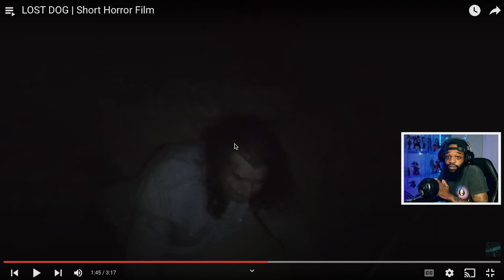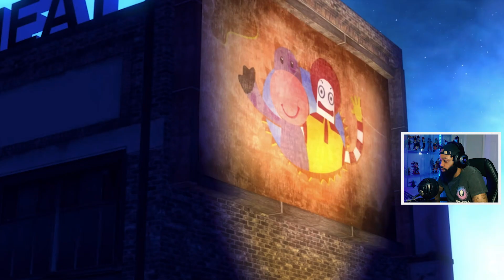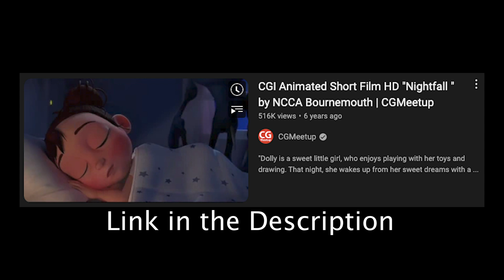WATCHING CURSED ANIMATED VIDEOS | Horror Shorts Reacts #17 | Comedy Reaction Video | Scary Reaction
WELCOME BACK to one of my favorite series Horror Shorts Reacts , where we're reacting to the scariest videos on the internet. I hope you guys enjoy this commentary reaction video. Leave a comment of your favorite funny moments. Let me know what your favorite part of this scary reaction is. If you enjoy this Comedy Reaction Video make sure to drop a like, hit that subscribe button, and punch that notification bell so you can stay tuned to when I upload.

Stalk my social: Instagram.com/ArtByNard